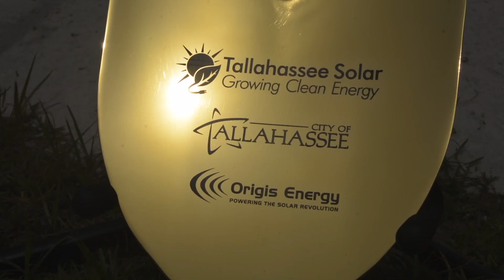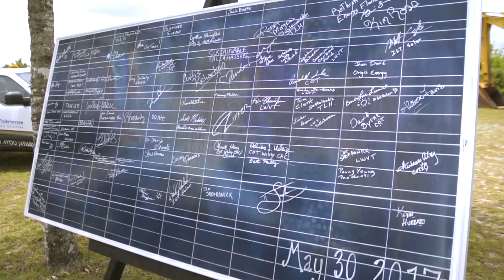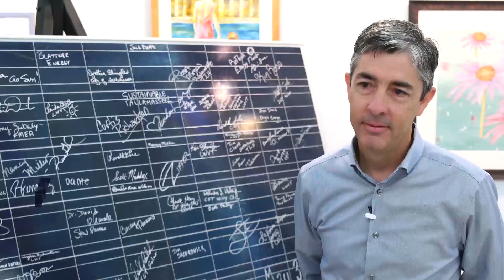Tallahassee Solar - Our Progress To Date.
As of last week, the Tallahassee Solar Farm was about 65 percent complete. Take a look back in time at our progress over the past few months.

If you're interested in signing up for our solar waiting list, visit Talgov.com/Solar.